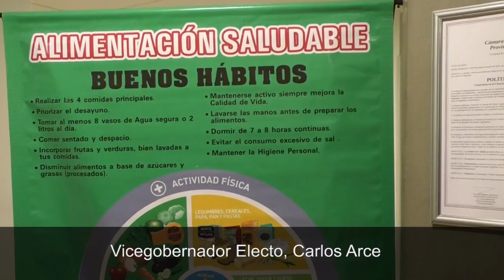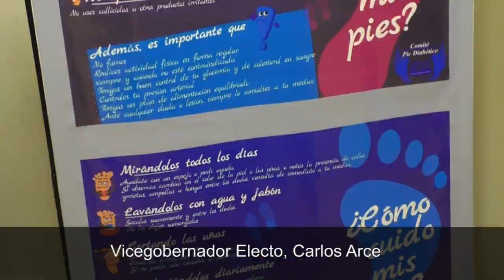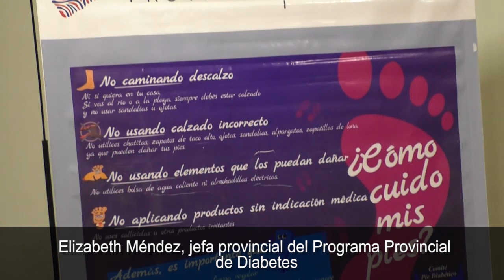Se realiza en Posadas la Jornada Provincial de Diabetes